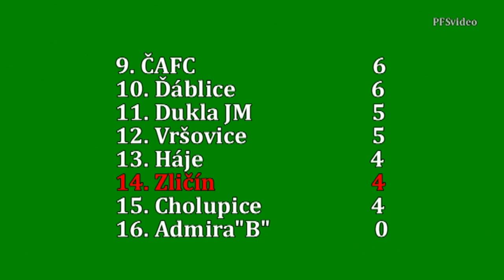Pražská teplárenská přebor mužů 2016/2017 5.kolo